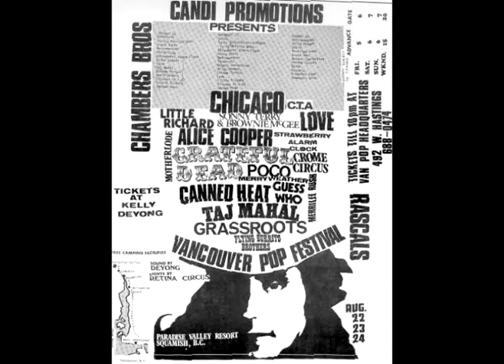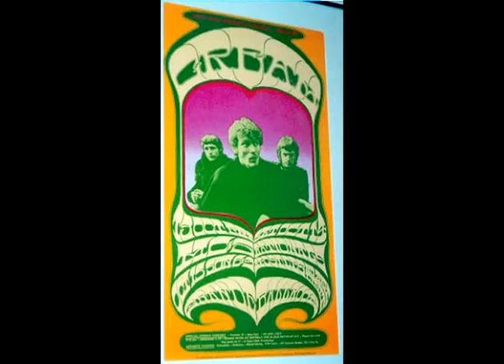1960's Psychedelic Posters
1960's Psychedelic Posters. A lot of them feature Jefferson Airplane and Grateful Dead. These posters originated in San Francisco in the 1960s. J.A. and G.D. were the 2 hottest and popular bands at the time.

*-IF YOU WISH TO VIEW THESE POSTER AND SEE THE WORDS ON THERE LONGER, PLEASE FEEL FREE TO PAUSE THE VIDEO ON A POSTER AND READ IT-*